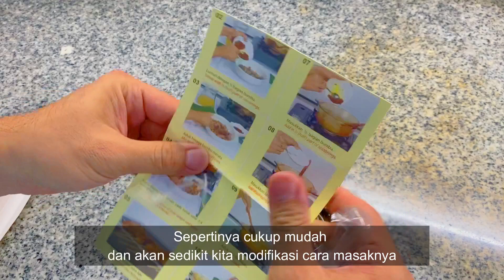Steak ala Indonesia - Sate Padang style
Siapa yang ga tau satepadang ?

Salah satu makanan khas daerah Sumatra ini sangat populer dan bercita rasa khas dengan campuran rasa rempahnya.

Kali ini saya menggunakan bumbu jadi MUNIK - sate padang. Bahan dasar yang digunakan adalah daging sapi, namu bisa juga tentunya menggunakan daging lainnya.